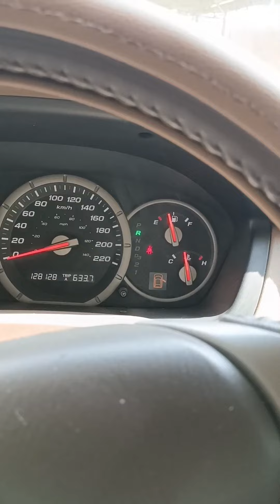hot to fix rear camera